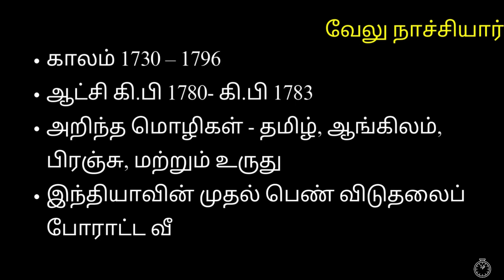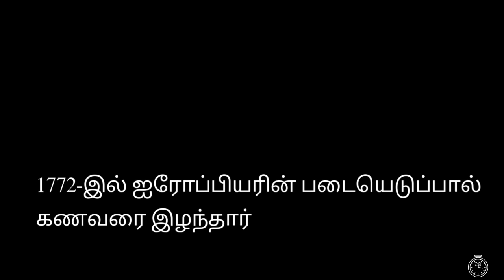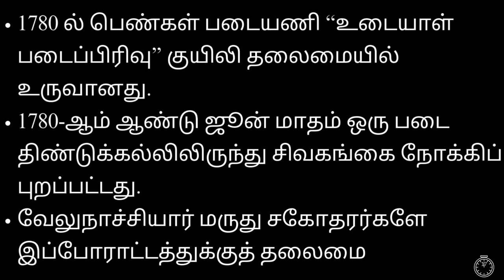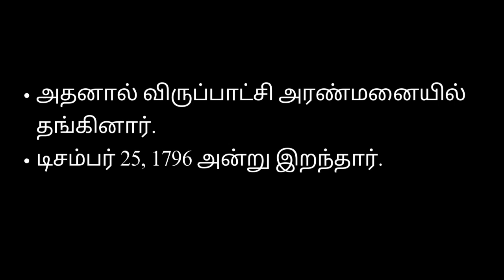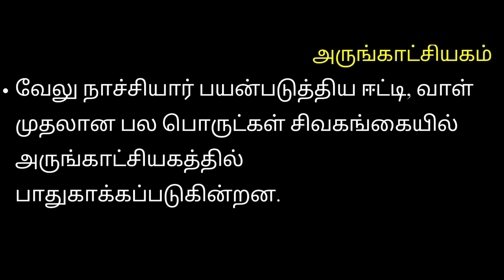5 வேலு நாச்சியார் I பொது தமிழ் I TNPSC I Tamil Eligibility Test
4 தமிழ் தகவல் பேழை I வேலு நாச்சியார்
வேலு நாச்சியார்